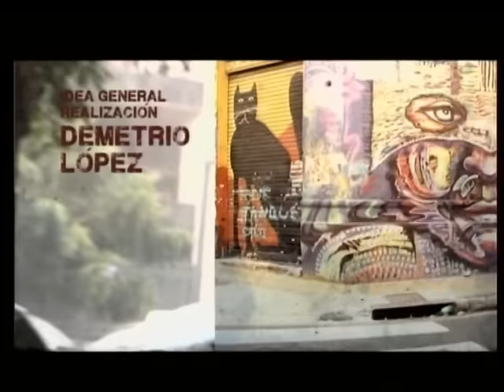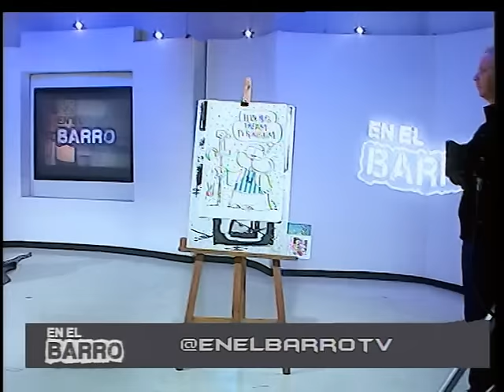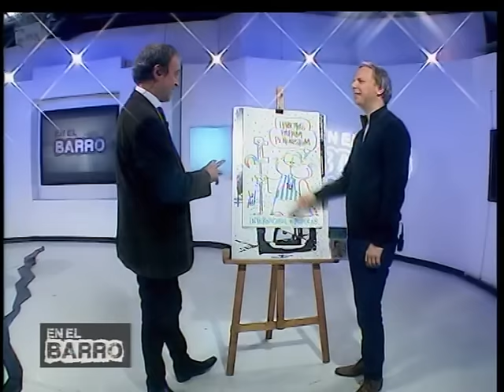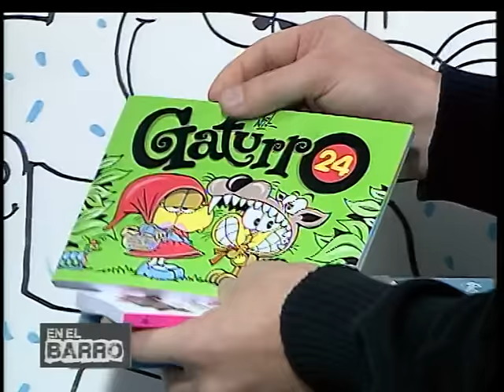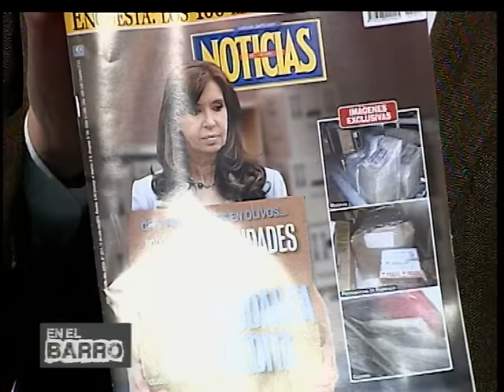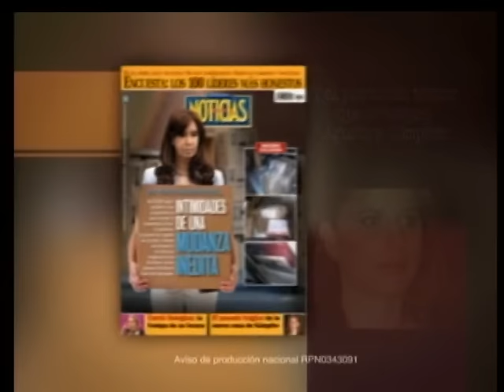En en barro 4 (13/07/15)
Conduce Edi Zunino
Invitados: Graciela Fernández Meijide y Rosendo Fraga
Dibujante: Nik